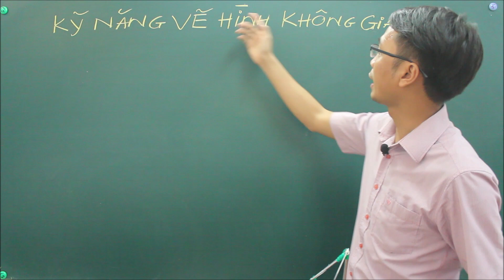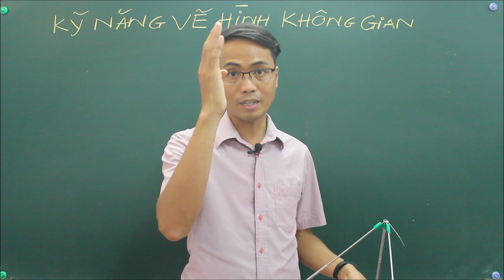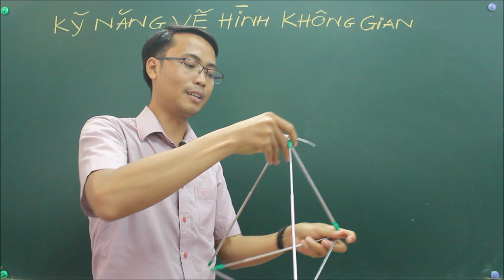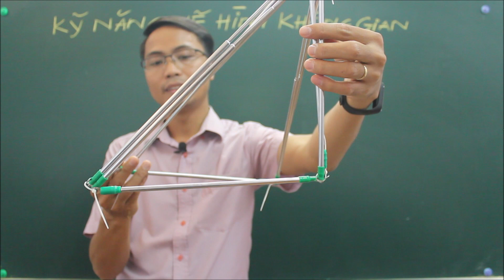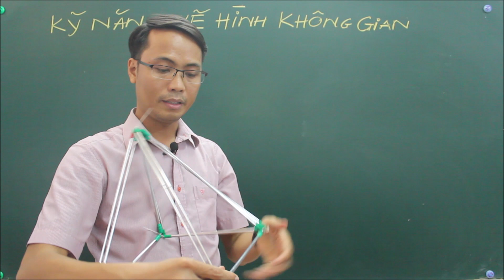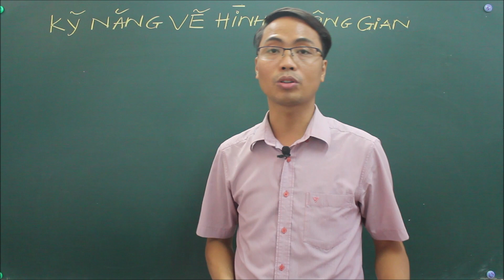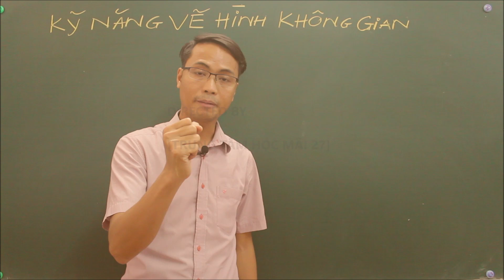MÔ HÌNH 3D